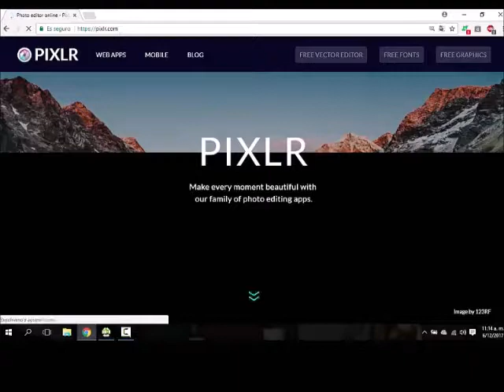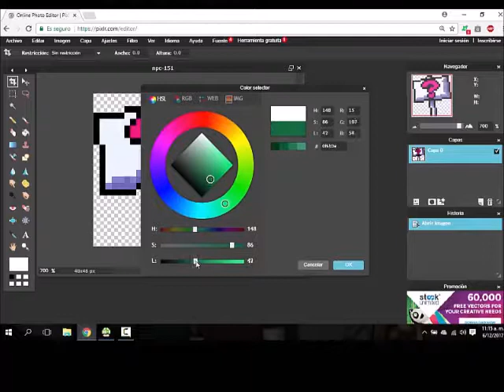Cómo personalizar gráficas de Super Mario Bros X (SMBX) sin programas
Es sencillo.